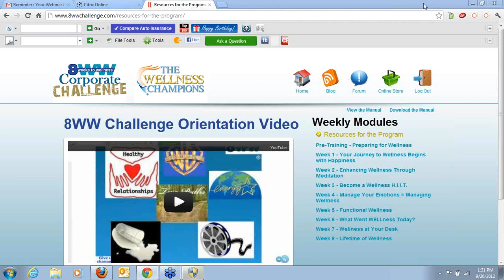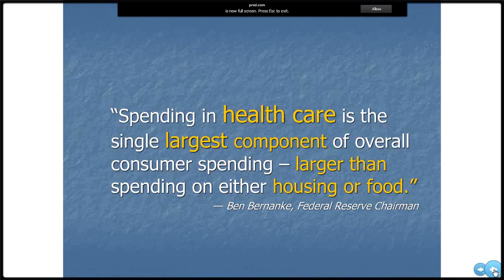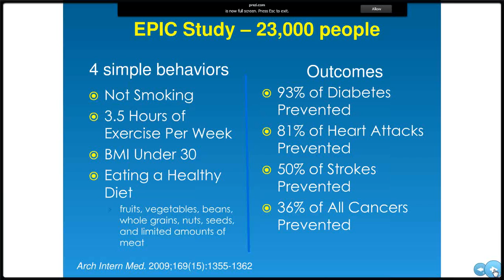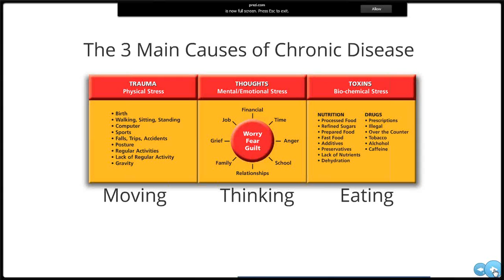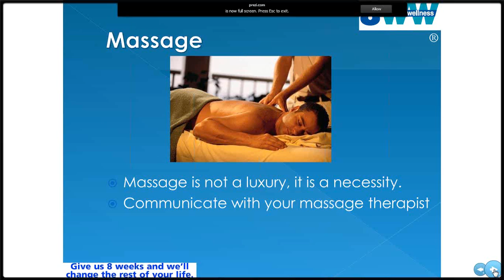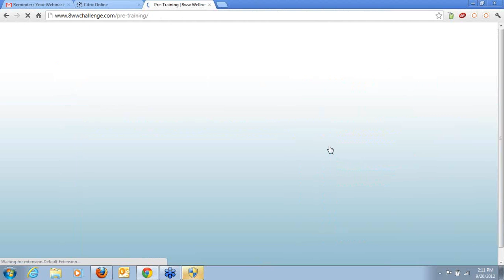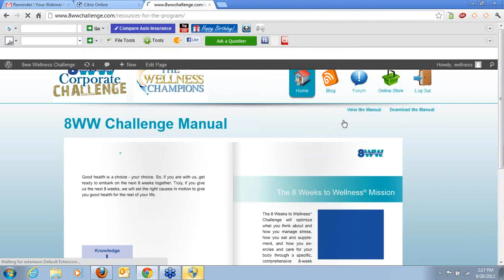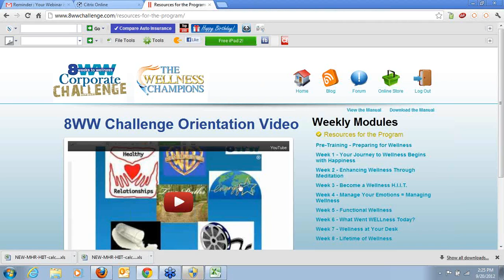8WW Corporate Challenge-Beta Center Training Webinar- 9/20/12